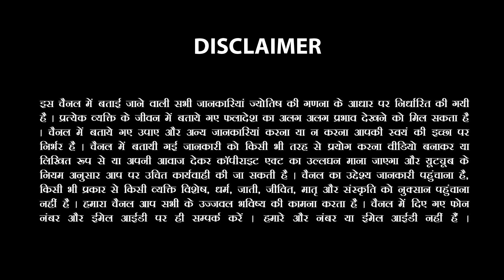AAJ KA RASHIFAL | 1 November 2023 | मेष से मीन राशिफल |Today Horoscope | Sachin Sikka